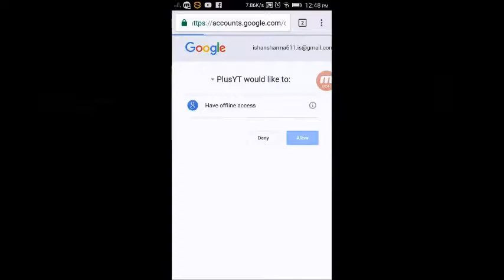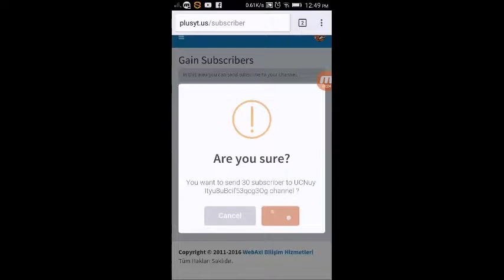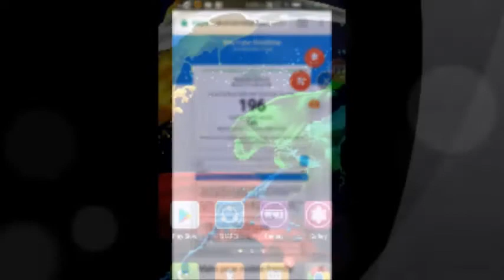Gain 1000 Subscribers Easily | 2017